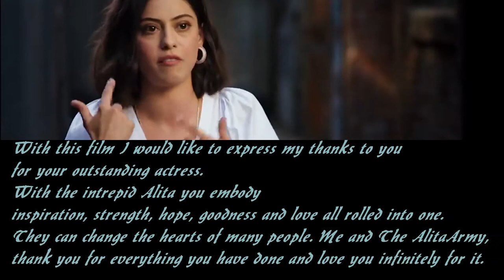Alita Apprication Day Rosa Salazar ( #/AlitaArmy) In HD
For Alitas Appreciation Day Rosa Salazar

With this film I would like to express my thanks to you
for your outstanding actress.
With the intrepid Alita you embody
inspiration, strength, hope, goodness and love all rolled into one.
They can change the hearts of many people. Me and The AlitaArmy,
thank you for everything you have done and love you infinitely for it.